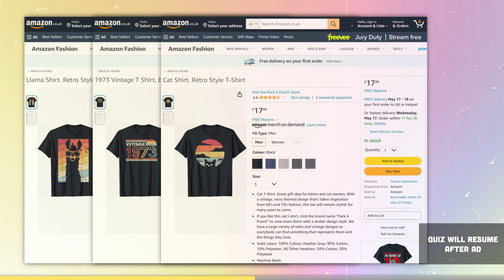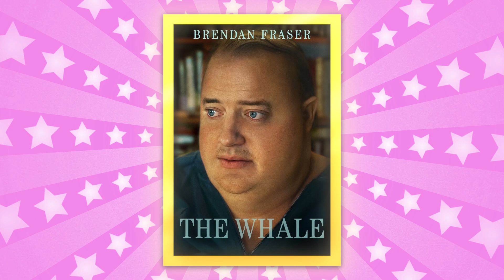Can You Name The Best Academy Award-Winning Movies? Part 3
We've put together 50 of the best Academy Award-Winning movies ever to grace the big screen! Can you guess the movie from the poster when the title is removed?

We hope you enjoyed this quiz!

ANSWERS BELOW:

 1 Get Out
 2 The Pianist
 3 Goodfellas
 4 Everything Everywhere All At Once
 5 Platoon
 6 The Departed
 7 Spirited Away
 8 Braveheart
 9 Minari
 10 The Girl with the Dragon Tattoo
 11 Apocalypse Now
 12 Gravity
 13 American Sniper
 14 Chariots of Fire
 15 Rocketman
 16 The King's Speech
 17 Jojo Rabbit
 18 Fantastic Beasts and Where to Find Them
 19 2001 A Space Odyssey
 20 American Beauty
 21 Titanic
 22 Roma
 23 The Nutty Professor
 24 The Favourite
 25 Avatar The Way of Water
 26 Nomadland
 27 Sound of Metal
 28 The French Connection
 29 The Omen
 30 Skyfall
 31 Her
 32 Spider-Man Into the Spider-Verse
 33 Inside Out
 34 Toy Story 4
 35 Pearl Harbour
 36 Brave
 37 Annie Hall
 38 Black Swan
 39 Boyhood
 40 Slumdog Millionaire
 41 Midnight in Paris
 42 Green Book
 43 The Whale
 44 Eternal Sunshine of the Spotless Mind
 45 The Deer Hunter
 46 The Great Gatsby
 47 Bohemian Rhapsody
 48 The Fighter
 49 Chinatown
 50 Ma Rainey's Black Bottom